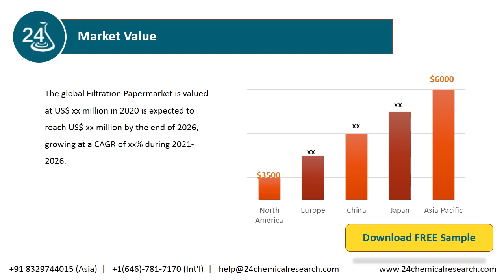Filtration Paper Market Size, Status and Forecast 2020 2026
The probable scenario is expected to grow by a xx% in 2020 and the revenue will be xx in 2020 from US$ 502.8 million in 2019. The market size of Filtration Paper 3900 will reach xx in 2026.